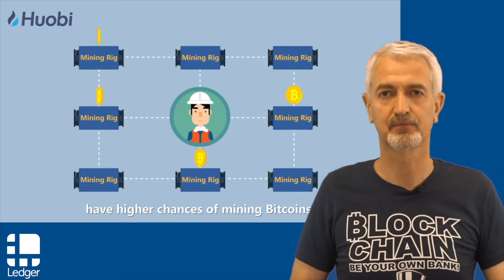[BLOCKCHAIN EXPLAINED] #26 - What's a mining rig? [in French, with subs in Eng, Chi]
𝐓𝐇𝐄 𝐀𝐌𝐀𝐙𝐈𝐍𝐆 𝐇𝐈𝐒𝐓𝐎𝐑𝐘 𝐎𝐅 𝐁𝐋𝐎𝐂𝐊𝐂𝐇𝐀𝐈𝐍 𝐀𝐍𝐃 𝐁𝐈𝐓𝐂𝐎𝐈𝐍 𝐄𝐗𝐏𝐋𝐀𝐈𝐍𝐄𝐃 𝐈𝐍 𝟗𝟎 𝐒𝐇𝐎𝐑𝐓 𝐄𝐏𝐈𝐒𝐎𝐃𝐄𝐒 𝐎𝐅 𝐋𝐄𝐒𝐒 𝐓𝐇𝐀𝐍 𝟐 𝐌𝐈𝐍𝐔𝐓𝐄𝐒 𝐄𝐀𝐂𝐇!
Non-commercial educational video
- cartoons copyright: Huobi
[𝐒𝐂𝐑𝐎𝐋𝐋 𝐃𝐎𝐖𝐍 𝐅𝐎𝐑 𝐅𝐔𝐋𝐋 𝐒𝐂𝐑𝐈𝐏𝐓 𝐈𝐍 𝐄𝐍𝐆𝐋𝐈𝐒𝐇 𝐀𝐍𝐃 𝐈𝐍 𝐅𝐑𝐄𝐍𝐂𝐇]
Vous souhaitez investir de manière sécurisée ou en apprendre davantage sur l'univers de la crypto monnaie? , la première entreprise française proposant des produits et solutions crypto entièrement sécurisés.
𝐅𝐔𝐋𝐋 𝐒𝐂𝐑𝐈𝐏𝐓 𝐈𝐍 𝐄𝐍𝐆𝐋𝐈𝐒𝐇 (𝐅𝐫𝐞𝐧𝐜𝐡 𝐯𝐞𝐫𝐬𝐢𝐨𝐧 𝐟𝐮𝐫𝐭𝐡𝐞𝐫 𝐝𝐨𝐰𝐧):
Bitcoin mining rigs solves complex math problems, compete for bookkeeping rights and receive block rewards. They usually contain mining chips (ASIC), heat sinks and fans.
Mining rigs consume a lot of energy while crunching algorithms. Mining is essentially a competition of computing power, miners who have more powerful rigs have higher chances of mining Bitcoins.
When the network sees an increased level of computing power, mining becomes more difficult with traditional setups (CPU or GPU), And therefore, specialized mining chips (ASIC) are invented. The mining chip (ASIC) is the core component in the rig. Rigs can get overheated during the process hence heat sinks and fans are installed for cooling purposes.
Miners can download the mining software and allocate tasks to each rig, then they can start mining. The algorithm for each cryptocurrency is different, requiring different types of rigs.

𝐅𝐔𝐋𝐋 𝐒𝐂𝐑𝐈𝐏𝐓 𝐈𝐍 𝐅𝐑𝐄𝐍𝐂𝐇 (𝐄𝐧𝐠𝐥𝐢𝐬𝐡 𝐯𝐞𝐫𝐬𝐢𝐨𝐧 𝐚𝐛𝐨𝐯𝐞):
Les plateformes de minage résolvent des problèmes mathématiques complexes, elles se font compétition pour obtenir les droits administratifs sur la blockchain et elles reçoivent des récompenses en jetons suite à l'inscription d'un bloc sur la blockchain. De nos jours, ces plateformes, appelées "mining rigs" dans le jargon, sont commercialisées sous forme d'un assemblage de circuits intégrés spécialisés (ou ASICs) dédiés au minage, et accompagnés de dissipateurs thermiques et de ventilateurs.
Les mining rigs consomment en effet beaucoup d'énergie avec le hachage algorithmique intensif. Le minage revient en fait à une compétition en termes de puissance de calcul ; et les mineurs qui ont les plateformes les plus puissantes ont plus de chances de pouvoir miner les jetons bitcoin.
Alors que le réseau fait face à un niveau accru de puissance de calcul, le minage devient de plus en plus difficile avec des processeurs traditionnels (ou CPUs) ,et même avec des processeurs graphiques (ou GPUs). On a ainsi inventé ces ASICs, ou circuits intégrés spécialisés, spécialement conçus à des fins de minage. Ces ASICs constituent le composant central d'un mining rig. Ces plateformes peuvent surchauffer pendant le processus, et c'est pourquoi des dissipateurs de chaleur et des ventilateurs sont installés à des fins de refroidissement.
Les mineurs téléchargent un logiciel d'exploitation de données, qui permet également de distribuer le calcul à chacun des mining rigs, afin de se lancer dans le hachage algorithmique intensif de minage. L'algorithme de minage pour chaque crypto-monnaie est différent, et donc il existe des rigs différents, avec des circuits intégrés dédiés spécifiquement à chaque crypto-monnaie.

- 𝐎𝐥𝐢𝐯𝐢𝐞𝐫 𝐁𝐎𝐒𝐒𝐀𝐑𝐃